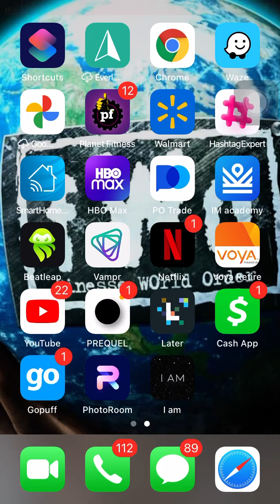FINESSE216 spits 🔥🔥🔥 bars on IG Live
⁣FINESSE216 joins IG live freestyle contest